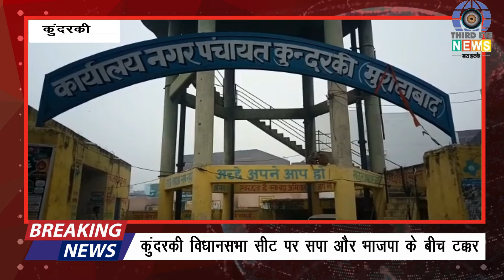Kundarki by election || भाजपा के रामवीर और सपा के रिजवान में तीसरी बार टक्कर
Third Eye News Is Mirror Of Society.It Contains News Which Effect On Our Life...Some Funny News For Smile...Some Political Analysis For Our Public...Some Bollywood Connect...Some Chai Pe Charcha and Many More...I Promise It Will Feel U Different From Other News Channels...